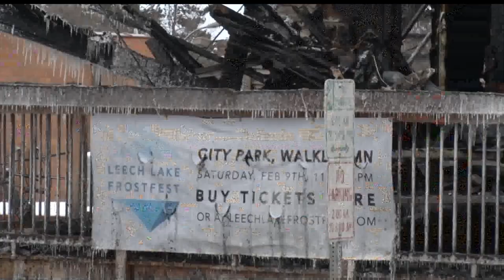Portage Brewing Owners Focus On Rebuilding After Sunday Fire